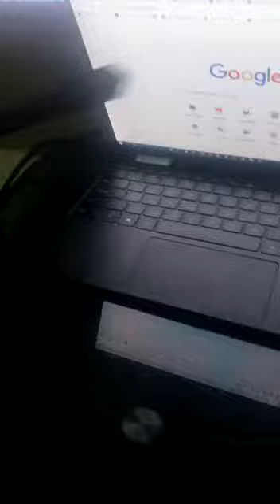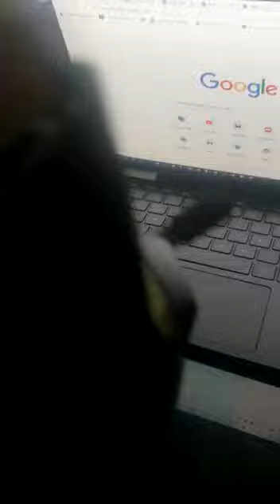Brand: Wasart：update I figured out the lights on my headset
Gaming Headset, Wasart Over Ear Gaming Headphones with Mic and LED Light, Noise Cancelling USB Headset with Lightweight Comfortable Memory Foam, Works on PC, PS4, PS5, Xbox One, Xbox Series X/S etc